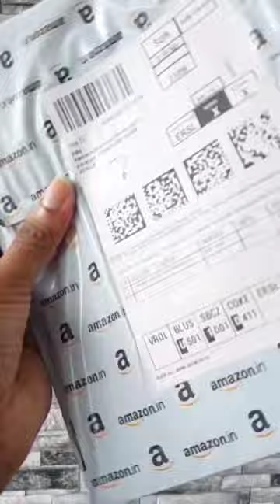Useful product💯...Waterproof film for car rearview mirrors 🚗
waterproof rearview mirror protection